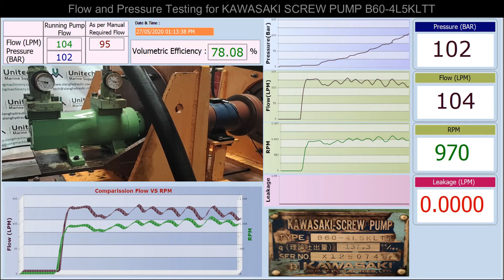KAWASAKI SCREW PUMP B60-4L5KLTT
This video is about testing of Kawasaki Screw Pump B60-4L5KLTT.
We do complete testing of hydraulic pump for Pressure,Flow and volumetric efficiency.

We specialize in Sales, Repair and Recondition of hydraulic pumps and motors with a strong commitment to a fast, efficient and reliable service.

We hold a comprehensive stock of Hydraulic pumps and motor in wide variety keeping us ahead in our market for a quick professional turnaround.

Here is List of Kawasaki screw pump which we have in ready stock.
1.)  B70-4L5KLTT
2.)  B70-4L5KLTTD-R
3.)  B70-4L5KLTTD-L
4.)  B70-4L4KLTT
5.)  B60-4L5KLTT
6.)  B60-4L4KLTT
7.)  B60-4L5KLTTD-R
8.)  B60-4L5KLTTD-L
9.)  B52-4L5KLTT
10.)  B52-L3KLTT
11.)  B45-4L5FLTT